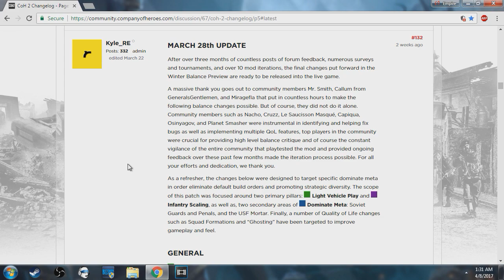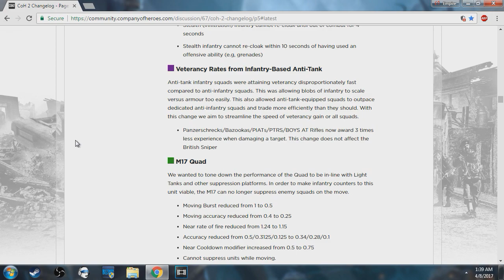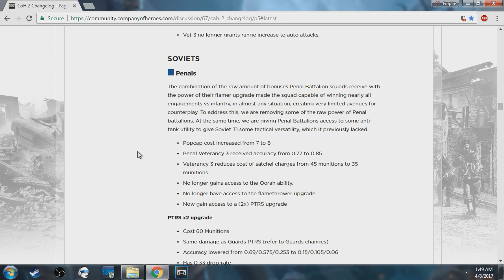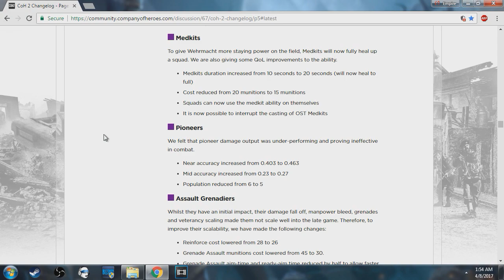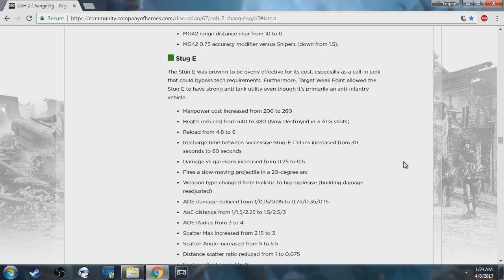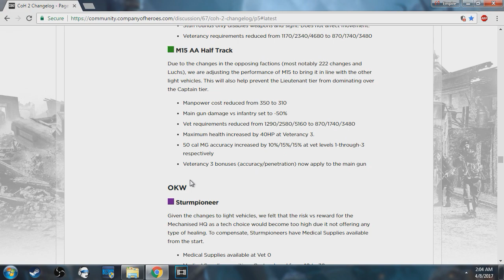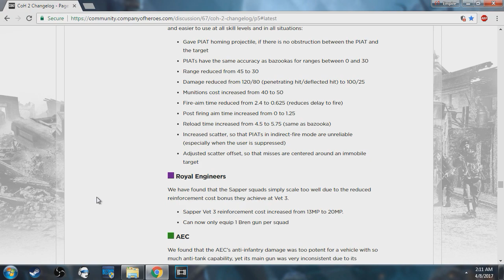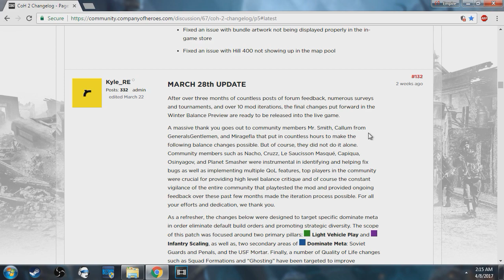Company of Heroes 2 "Winter" Balance Patch Opinions